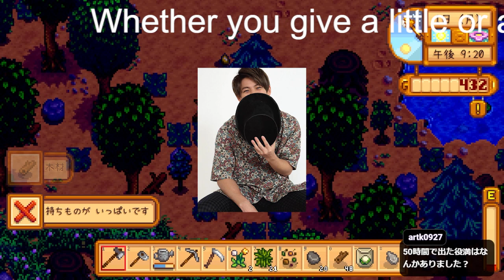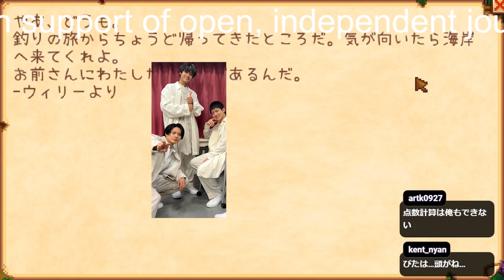【平野紫耀】平野紫耀「5人で紅白出るのは最後」発言に一部ファンがまた過激反応「言わされた」